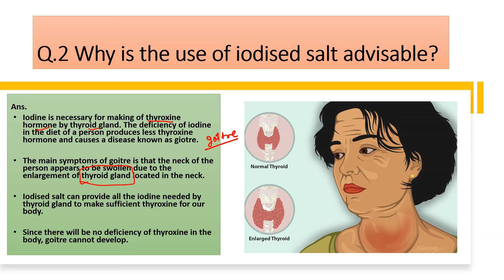Why is the use of iodised salt advisable?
Q.2 Why is the use of iodised salt advisable?